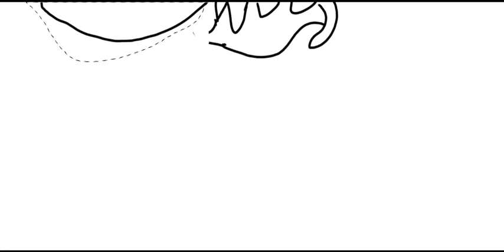Ashton's puppet Topaz Secert